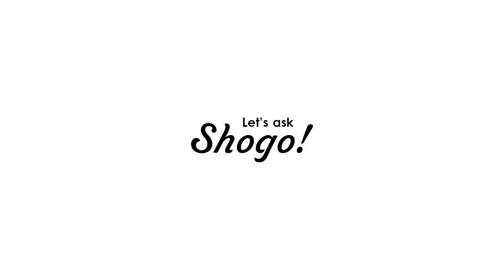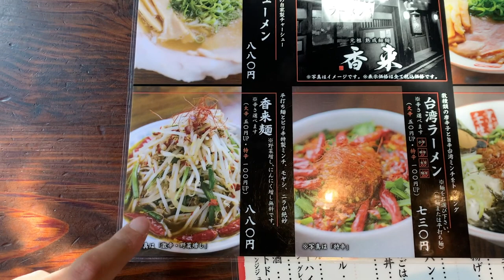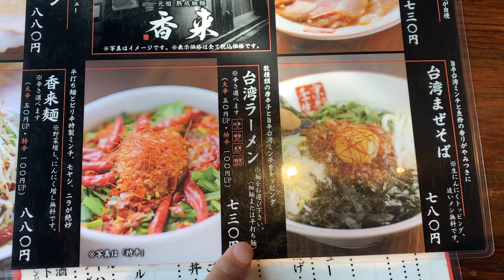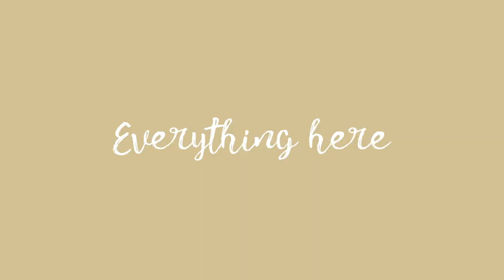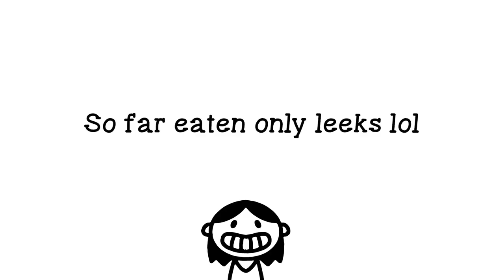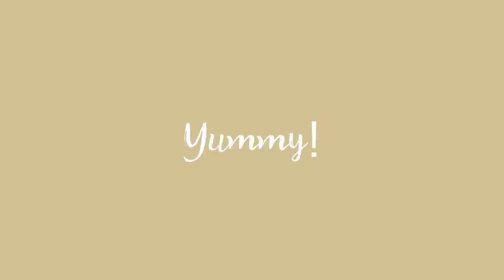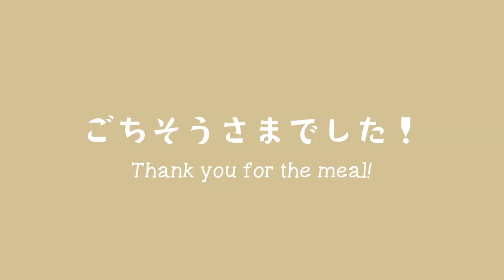[500+ subscribers] Our favorite RAMEN restaurant in Kyoto that no one talks about! Family Vlog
The ramen restaurant we visited today!
"Korai Mibu main store" (They have an English menu too!)

MY DREAM:
“To evolve Japanese culture into a world culture, that everyone can enjoy."

I’m Shogo, a Kyoto born & Hiroshima raised Japanese, that grew up in Michigan America for 6 years, and studied Mandarin in Beijing university for a year!
I live in Kyoto, as I train in Iaido(katanas), Sado(tea ceremonies), and Noh theatre.

In this channel, I will introduce various topics like “Japanese culture”, “facts about Kyoto”, and “trending news articles”.
Learners & lovers of the Japanese language and culture, this is the channel for YOUR "one step deeper.”

If you have any requests on what I should talk about, please leave a comment in the section below.

My goal is “to achieve 10,000 subscribers by July 2021”, so your help would mean a lot!
Thanks again, and I'll see you again soon. ありがとうございました。

-Harumi Shin: A talented web designer and my better half. Your advice about my video editing and thumbnails are essential for this channel.